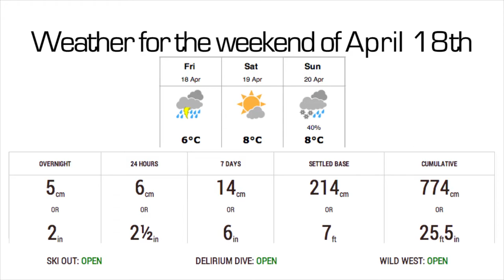Sunshine Village Snow Scene Episode 10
This week on Snow Scene, we bring you the exciting sport of Ski Cross with Olympic silver medalist Kelsey Serwa